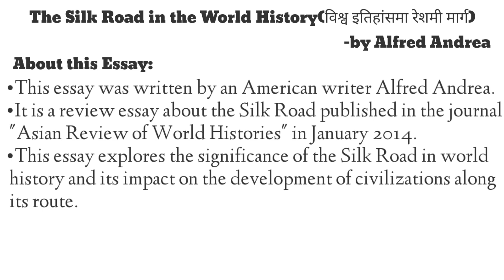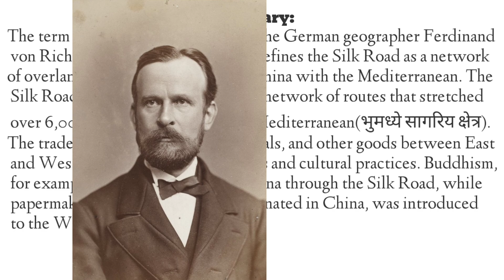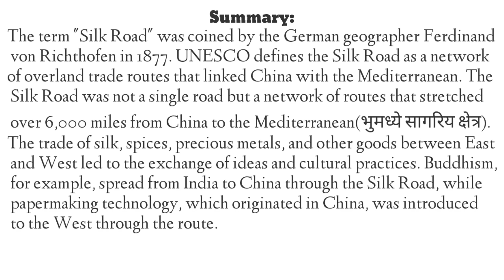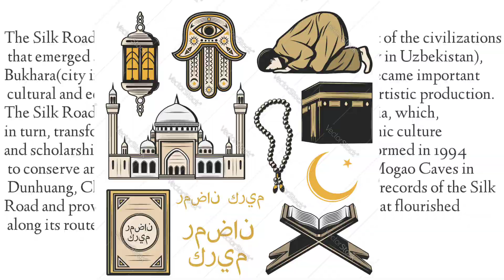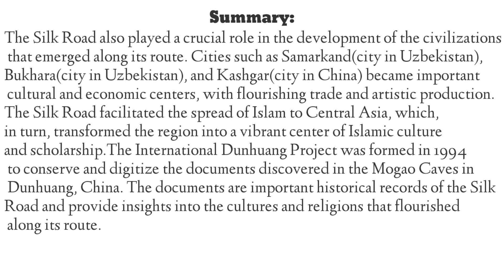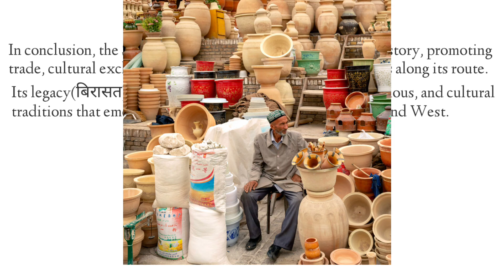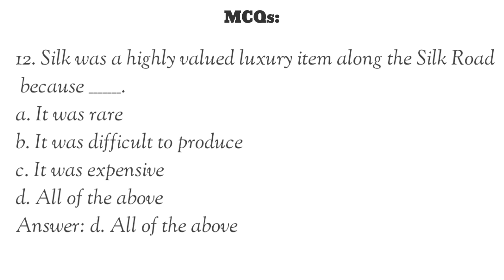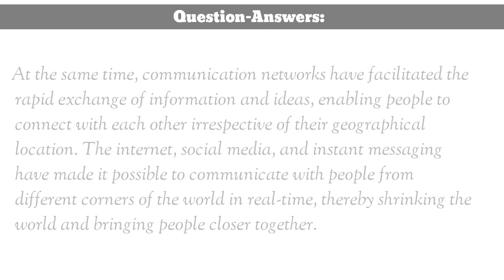The Silk Road in the World History by Alfred Andrea || Summary || Class 11 Optional English || NEB